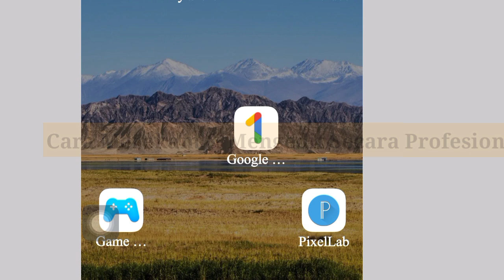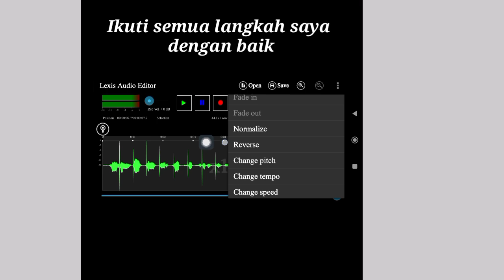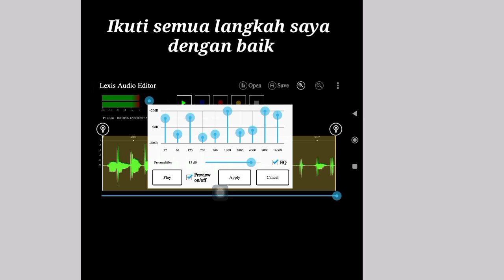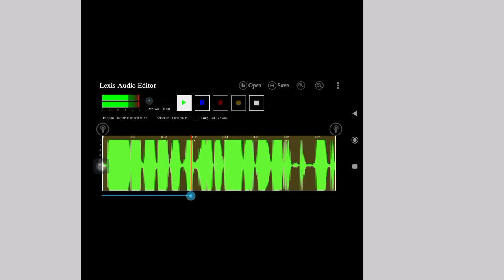Cara Merekam & Mengedit Audio Secara Profesional Untuk Video YouTube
Saya akan menunjukkannya kepada Anda.  Cara Merekam & Mengedit Audio Secara Profesional Untuk Video YouTube